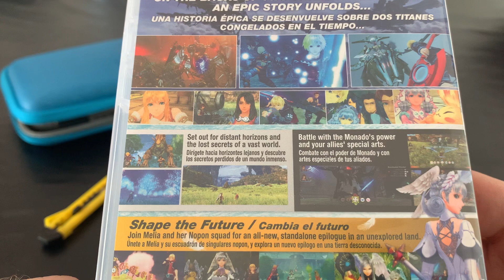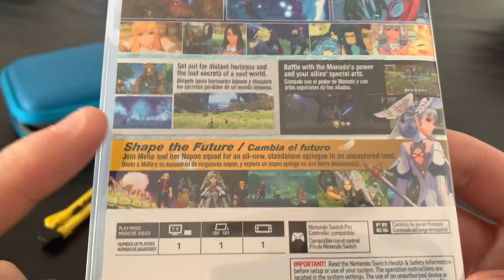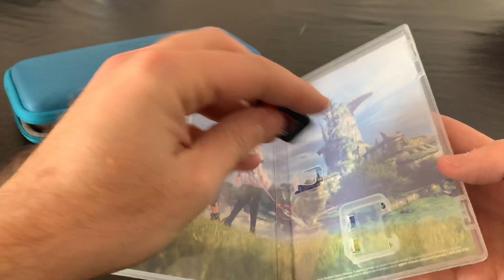Unboxing Argentino XENOBLADE CHRONICLES DEFINITE EDITION para Nintendo Switch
Hola a todos! Bienvenidos al canal! Hoy les traigo un nuevo unboxing, gracias a que el 4 de agosto fue mi cumpleaños, me regalaron este increíble juego !
Así que hago unboxing para todos uds! Hablo del XENOBLADE CHRINICLES DEFINITIVE EDITION!

Espero les guste el video, si es así, denle like, comenten y compartan para que cada día seamos mas y mas PIBES GAMERS!